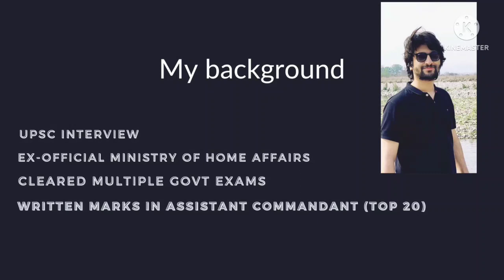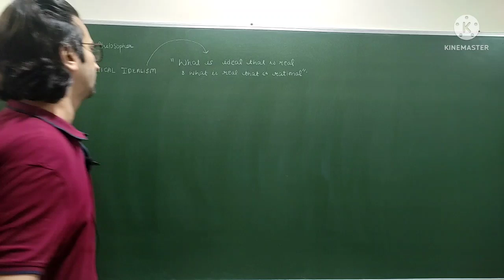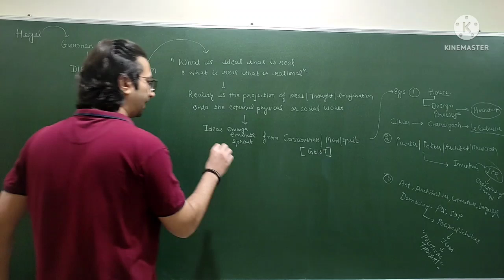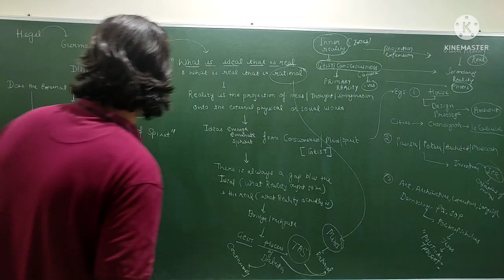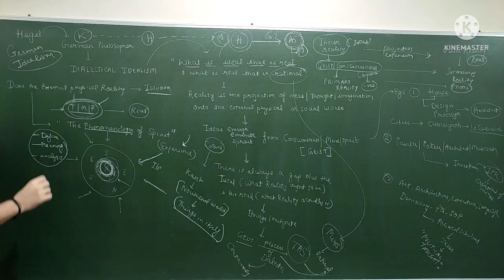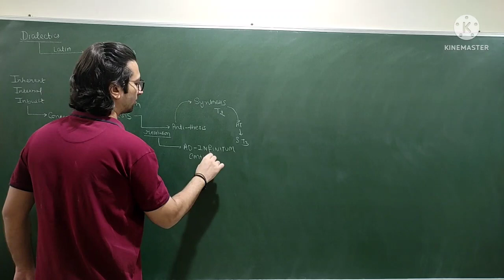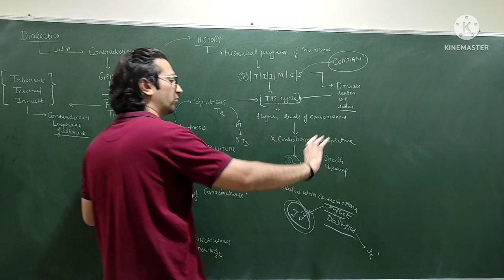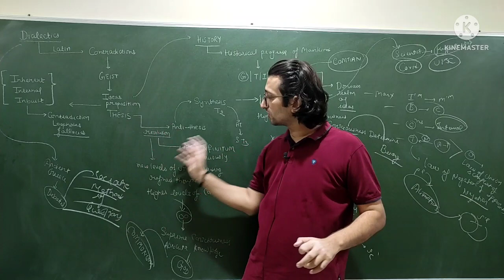Lec 34: Hegel v/s Karl Marx | Dialectical Idealism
In this lecture, we will analyse the concept of Dialectical Idealism as propounded by the great German scholar Hegel. Hegel argues that what is ideal that is real i. e. reality is the projection of the ideal coming out of Geist Or consciosness and it's projection onto the external world. We will also study about how Geist goes through the process of Thesis-antithesis-synthesis across history of mankind. We will study how Marx was influenced heavily by Hegel and propounded his concept of dialectical materialism.